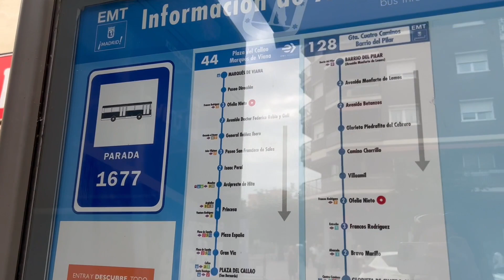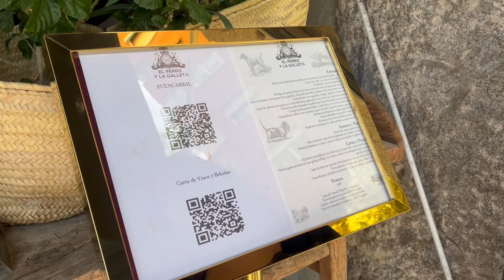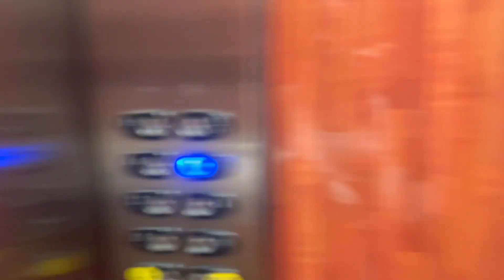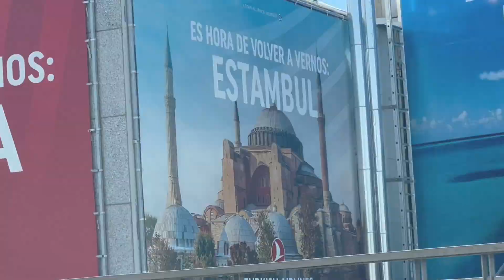İSPANYA'DA SON GÜNLER! |BOL BOL GEZME,ALIŞVERİŞ, FİYATLAR,ZARA,PRIMARK,ORADA YAŞAR MIYIM?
Hepinize selam! Bu vlog içerisinde bol bol geziyoruz, alışveriş yapıyoruz, fiyatları konuşuyoruz ve neler aldığıma bakıyoruz. 1 aylık tatilimde siz olduğunuz ve yanlız olmadığım için çok mutluyum! Umarım beğenirsiniz, sizi seviyorum!